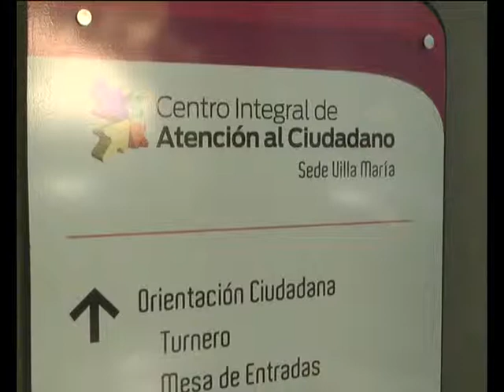ATENCION AL CIUDADANO